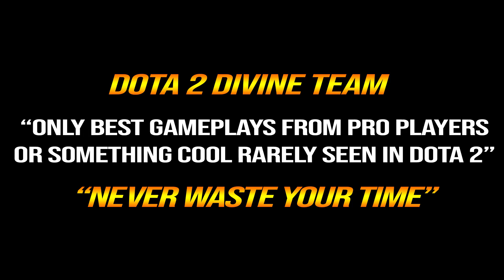🔥 MASTER Rubick 2x Refresher + Eclipse — 54x Rainning Beams 70.000 DMG Amazing Offlane Dota 2 Pro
1. COMMENTA
💜 OUR WINNER 💜
20/2: Mohamed Muaaz (49th)
1/3: Sathrio Agung (50th)
10/3: Alex Palate (51st)
20/3: Alberto Pegado (52nd)
31/3: rockychieng88 (53rd)
10/4: Cambal Muh01 (54th)
20/4: 1ts RonaN (55th)
30/4: Azu chan (56th)
10/5: Waiting .
👉Player TOP RANK MMR
👉Hero Rubick
Rubick, the Grand Magus, is a ranged intelligence hero best known for his ability to copy the spells of his enemies and use them as his own. Although Rubick is mostly played as a support and is extremely fragile the entire length of the game, he can still prove to be one of the most influential heroes if Rubick utilizes good positioning and well-timed usage of his ultimate, Spell Steal.